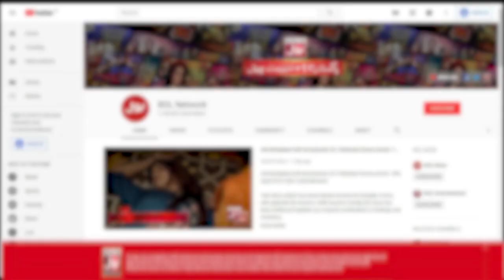Tick Tock Show With Fahim Khan | Tik Tok Show | Link In Description